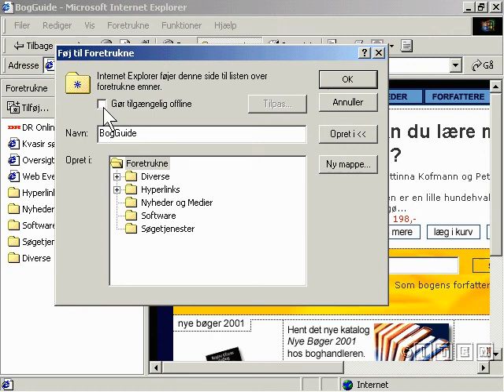jewish Holowcash 4